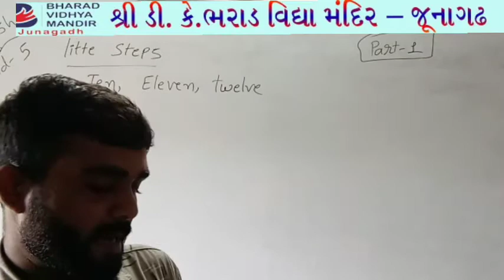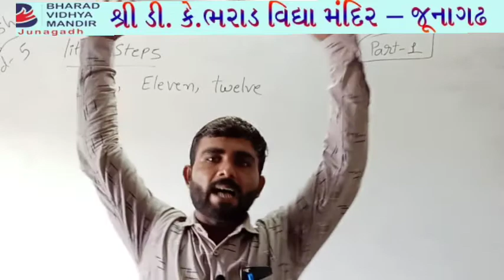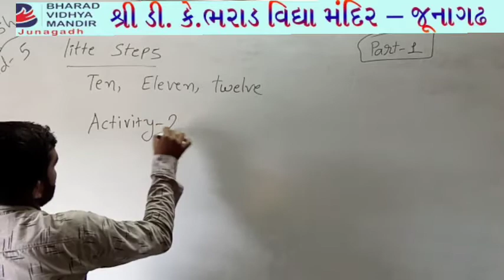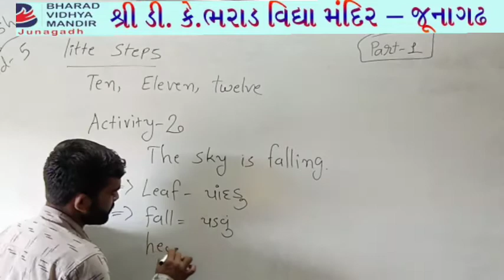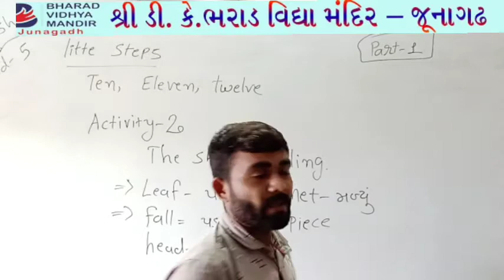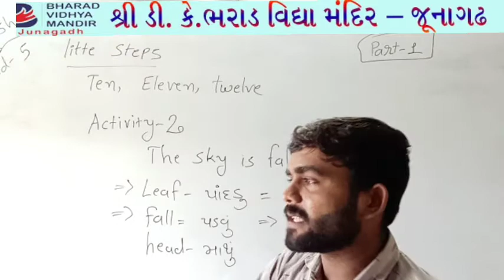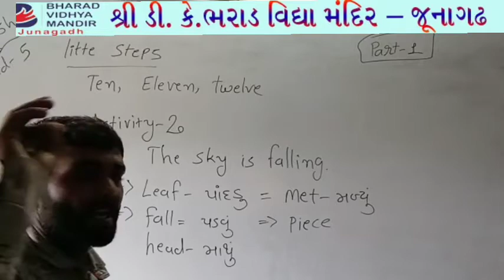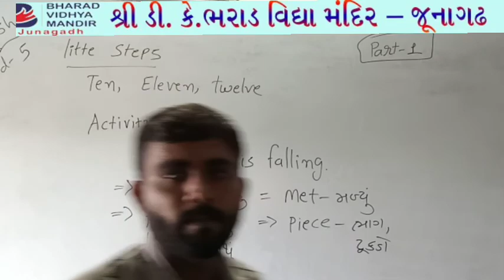Standard - 5 :Little Steps (Part 1 )- bharad vidya mandir junagadh